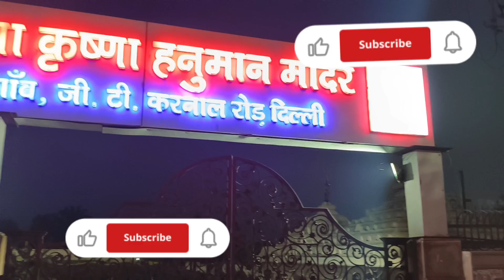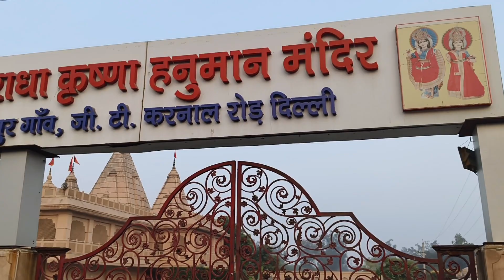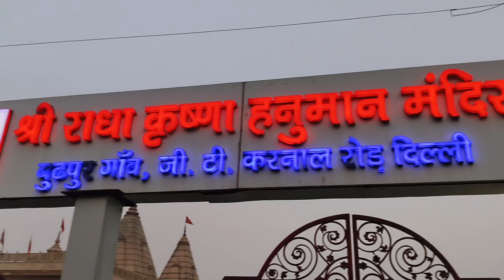Hubby ko diya surprise 😱 engagement wale Mandir me gye bhagwan ke darsan krne🙏👍 Radha Krishna temple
Radha Krishna hnuman Mandi Delhi trevel vlog femilyvlog ram Mandi near khatu shyam dham#roshnideepakvlog